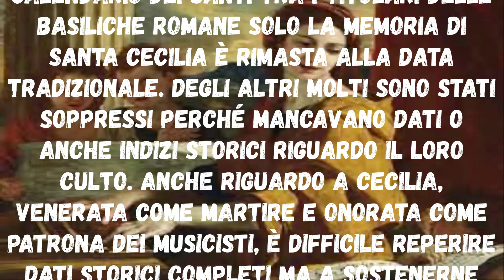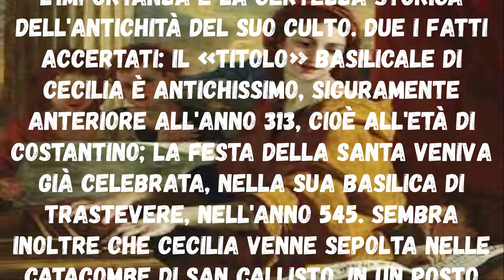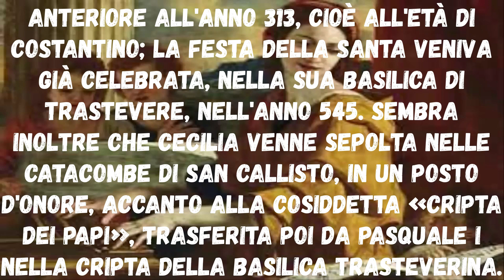Vita di Santa Cecilia